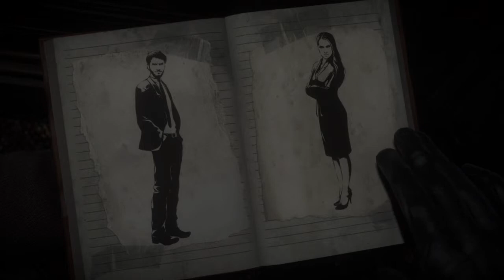LET'S PLAY UNTIL DAWN WITH RYO (PT 4)